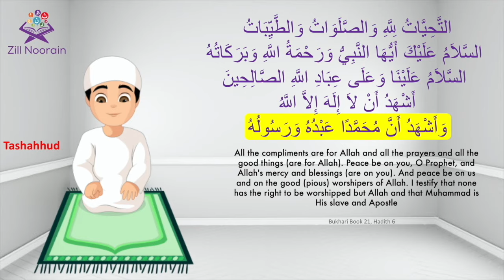Tashahhud | Repeated 50x | Memroize Salah for Kids10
Tashahhud is an important part of Salah. This is a part of the second and fourth Rakat, in which we Praise Allah and say the shahada, by which we state that there is no God (Allah) but Allah and Muhammad (Peace be upon him) is His messenger. @ZillNoorainKids

Zill Noorain's dua series is designed to help learn the everyday sunnah supplications.